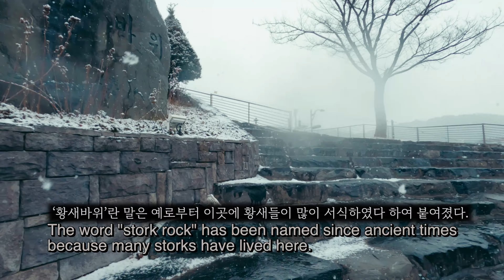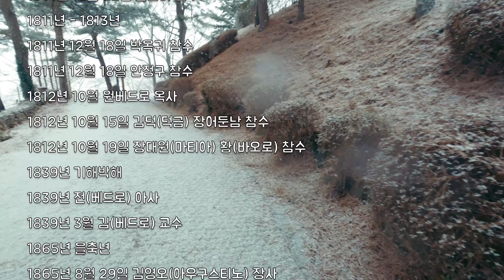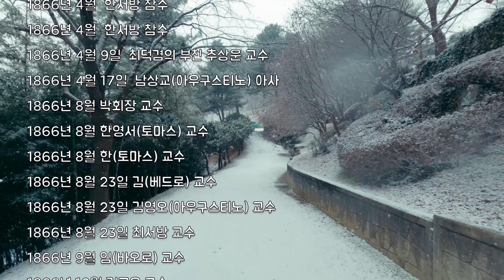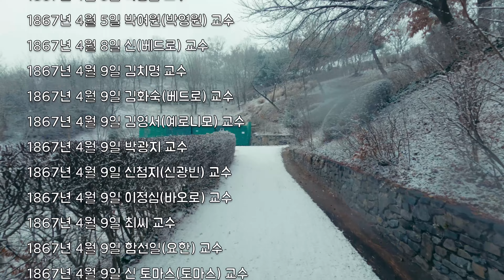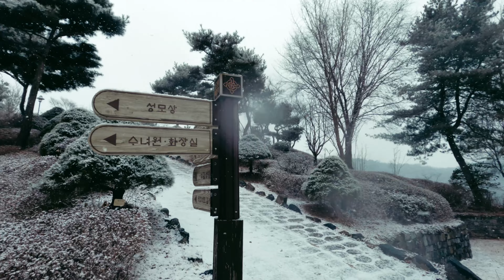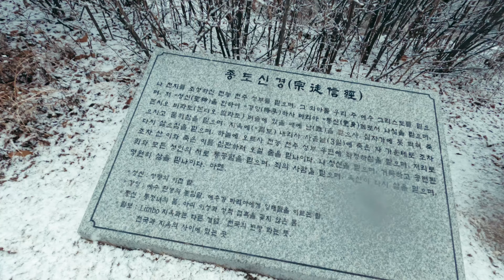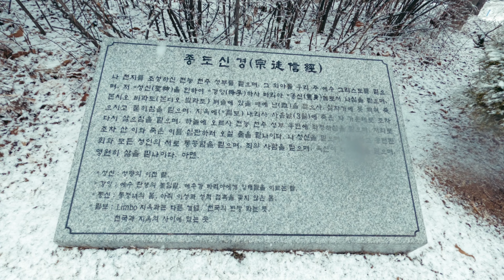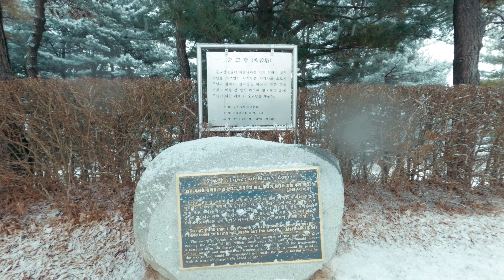눈내리는 황새바위 순교성지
”나는 솔직히 죽는 것을 몹시 무서워합니다“

공주 황새바위 천주교순교유적(公州 황새바위 天主敎殉敎遺蹟)은 충청남도 공주시 교동 1-6에 있는, 조선시대 충청도 감영에 체포된 천주교인들을 처형한 유적지이다. 1997년 6월 5일 공주시의 향토문화유적 기념물 제1호로 지정되었다가, 2008년 12월 22일 충청남도의 기념물 제178호로 승격되었다.